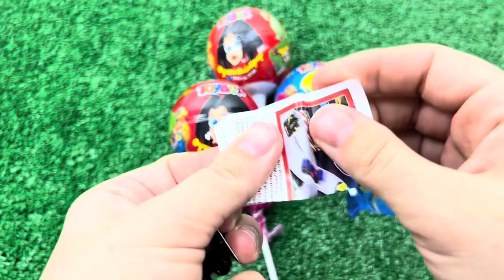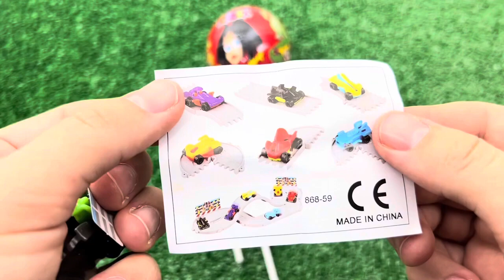ASMR Mukbang 두찜 신메뉴 스팸부대찜닭먹방🍜 떡볶이 튀김 치즈볼 Spicy Noodles Tteokbokki Chicken Eating Candy show |HIU 하이유